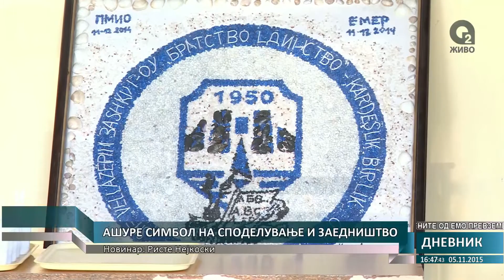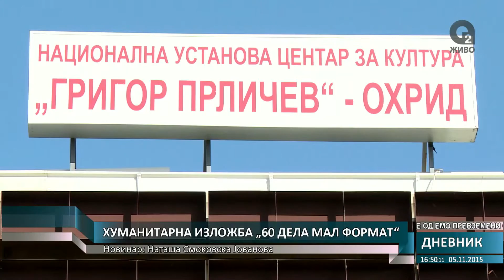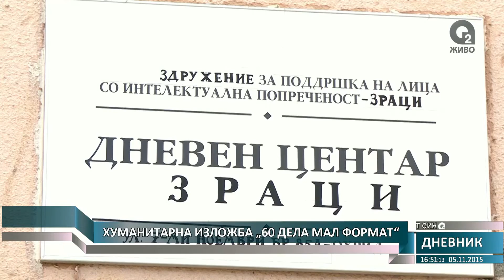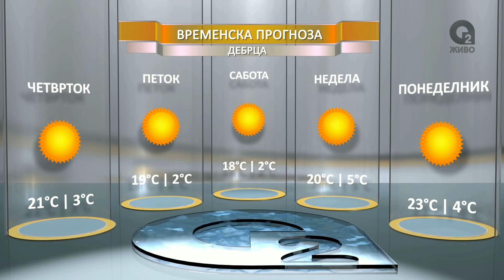O2 Dnevnik 05 11 2015